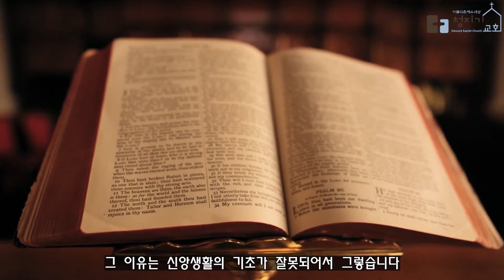3분 임팩트 | 기초가 중요합니다